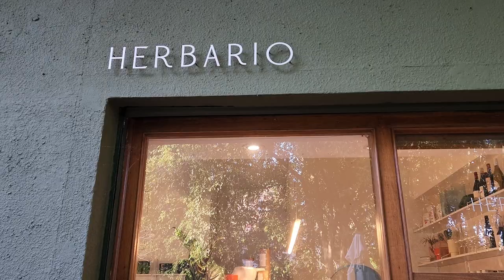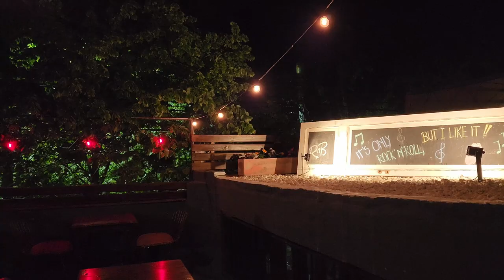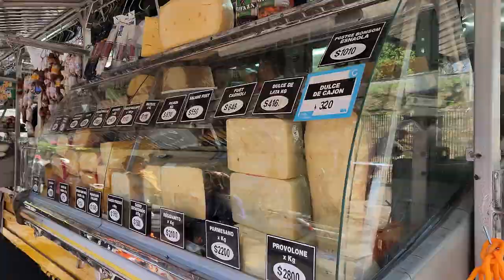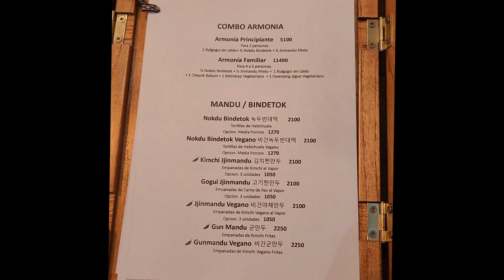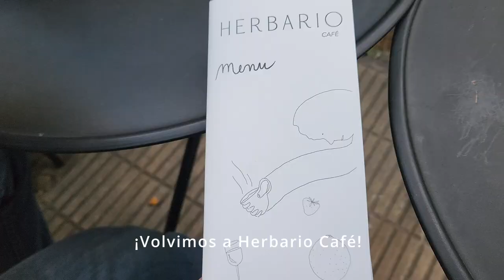Mi vida en Buenos Aires Vlog 3 | Visitamos el Puerto de Olivos| salida con amigos | comida coreana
Visitamos el Puerto de Olivos, salimos con amigos y disfrutamos de deliciosa comida coreana.

¡Muchas gracias por estar aquí y acompañarnos en este viaje!

Los queremos💕

MUSICA

Contenido del vlog:
00:00 Intro
00:32 Buen día
01:36 Día 2
08:46 Puerto de Olivos
09:29 Día 3. Salida nocturna por Palermo.
10:54 Día 4.
13:02 Barrio Coreano/ Conocimos el restaurante una canción coreana
15:15 Herbario Café. Café con amigos